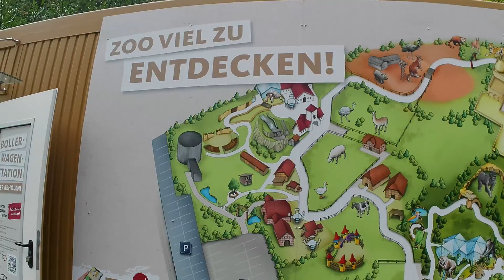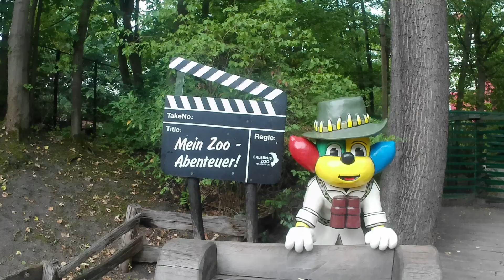VIAGGIO IN GERMANIA - ZOO DI HANNOVER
PER LA SECONDA VOLTA PASSIAMO A TROVARE GLI ANIMALI NELLO ZOO DI HANNOVER, UN POSTO MAGICO CHE A NOI PIACE TANTO.
CONTINUA IL NOSTRO VIAGGIO IN GERMANIA !

Ciao mi chiamo Roberto, da oltre 20 anni vendiamo camper qua in Sardegna, sono nato e cresciuto in roulotte e dal oltre 30 anni giro il mondo in camper.
Da piccolo con i miei genitori e adesso con la mia compagna.
Conosciamo bene la nostra isola e dove sostare in tranquillità, spero che i miei video ti aiutino a cercare lo spot giusto dove dormire o soltanto per conoscere le varie arie camper presenti in Sardegna.
Troverai nei miei video il mondo camper a 360 gradi, campeggi, aree sosta, parcheggi in libera. mare e montagna. seguici nelle nostre avventure !!!

ATTREZZATURA UTILIZZATA:
DJI MINI
DJI POCKET
VICTURE AC 940
90FUN CAPTURE 1
XIOAMI MI SPHERE

BUONA VISIONE !!!